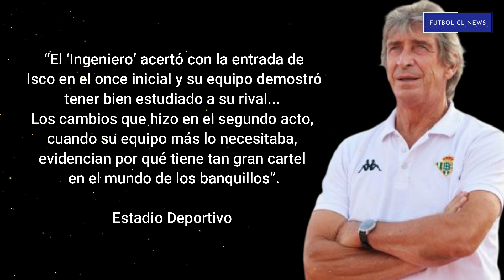Pellegrini Elogiado Por Prensa Española Tras Betis - Villarreal - El Mal Presente de Eduardo Vargas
Pellegrini Elogiado Por Prensa Española Tras Betis - Villarreal - El Mal Presente de Eduardo Vargas en Atlético Mineiro Brasil - Claudio Bravo Lesión - Noticias Futbol Chileno